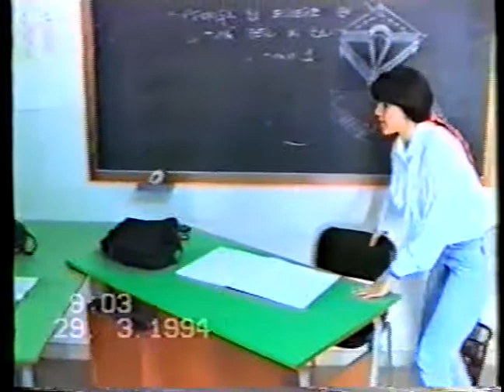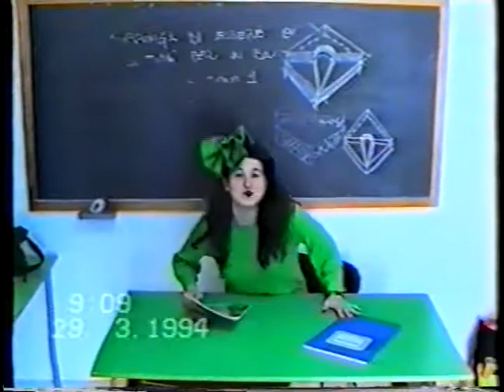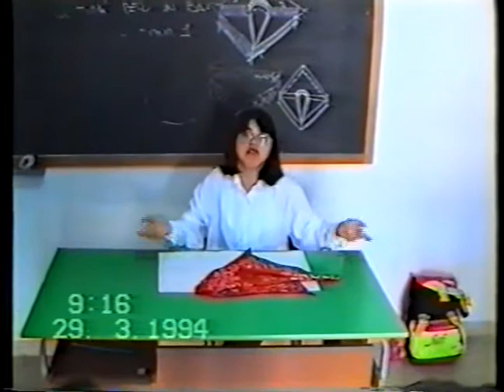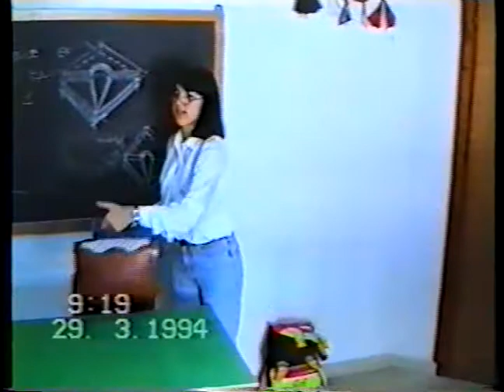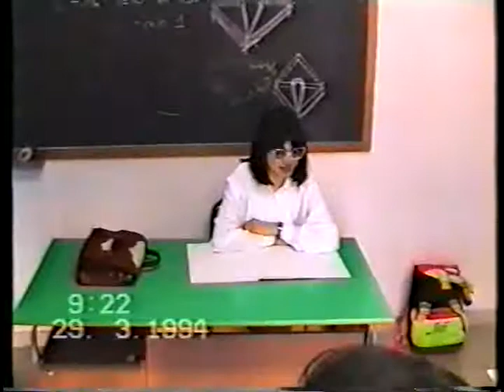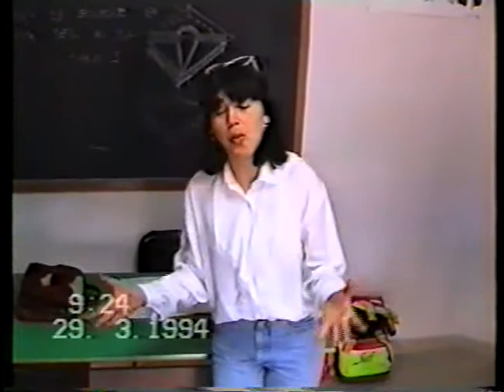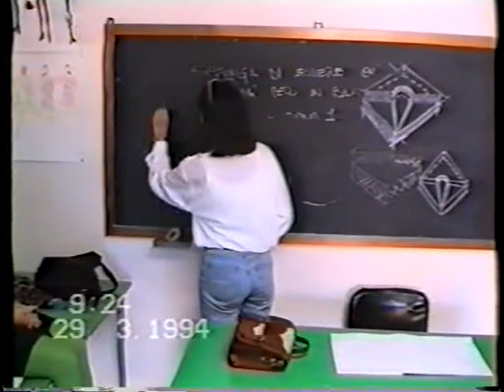I.R.A. Imitazioni e balletti 1994_01.avi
Filmati amatoriali dell'Istituto d'Arte di Bagheria risalenti all'anno scolastico 1993/1994: gli studenti hanno organizzato una carrellata di balletti, esibizioni canore e imitazioni di alcuni dei professori più "gettonati"